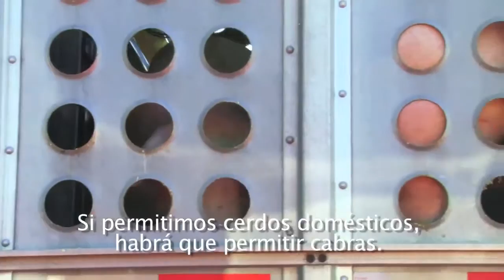DREFF - Trailer Food Patriots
Créditos
Director: Jeff Spitz
País: EEUU
Año: 2014
Duración: 74 min